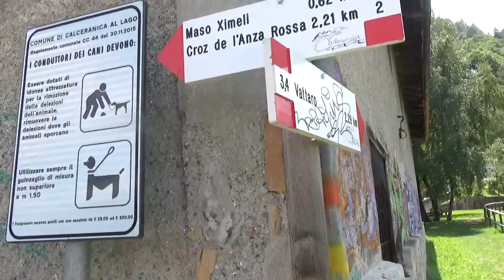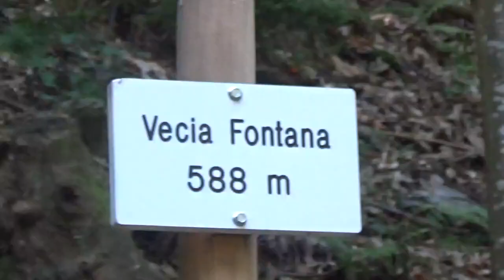Croz de l'Anza rossa